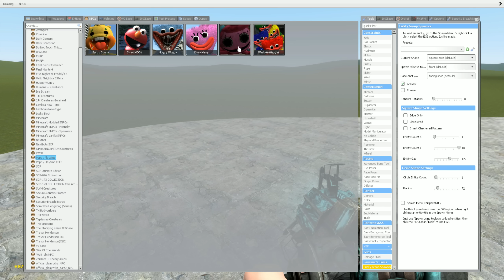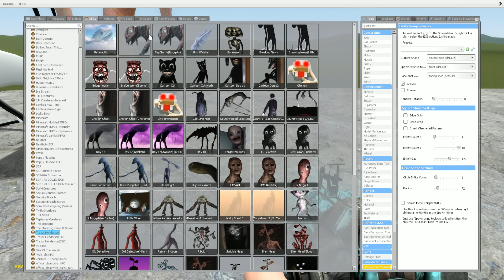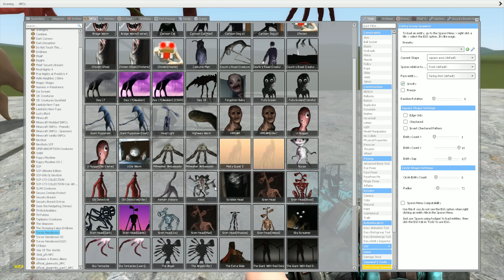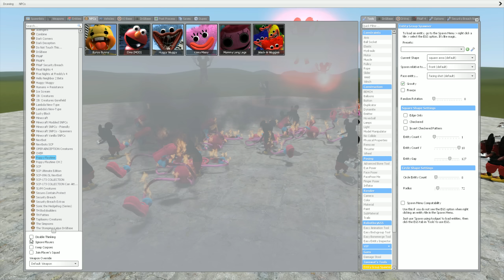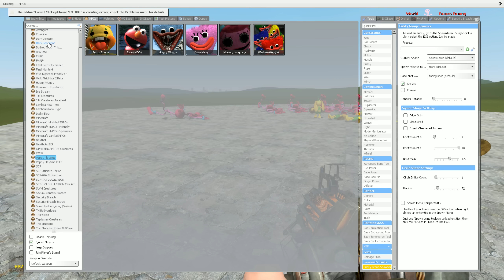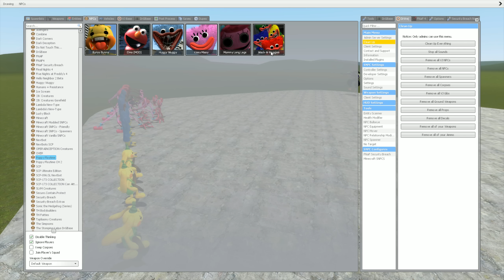MOMMY LONG LEGS, BUNZO BUNNY vs All MONSTER TREVOR HENDERSON SCARIEST In Garry's Mod Sanbox!!